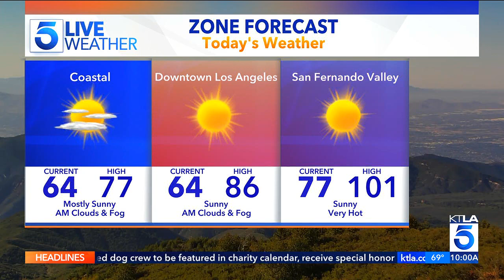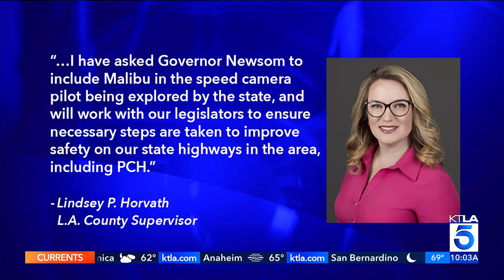KTLA DT 10192023 0958